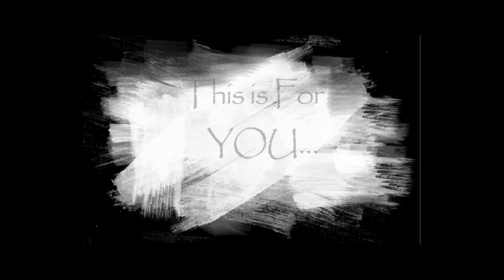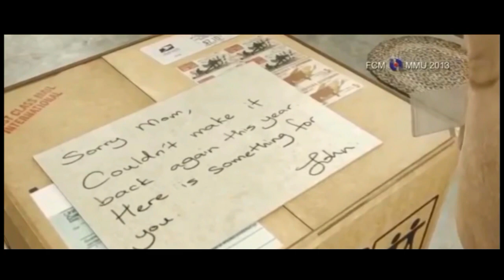Guru Vandanam!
Motivational Video on the importance of teachers in a persons life
माता पिता गुरु देवा!